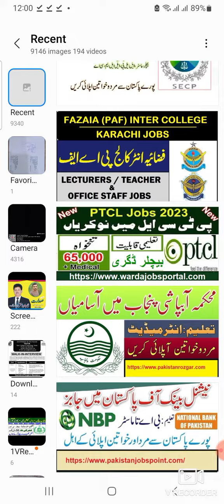Haleeb Foods Jobs